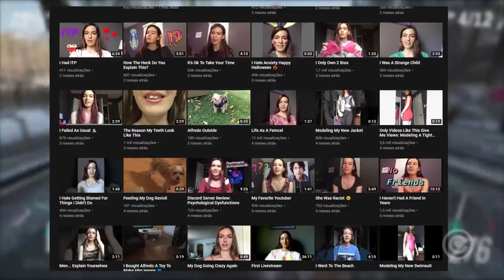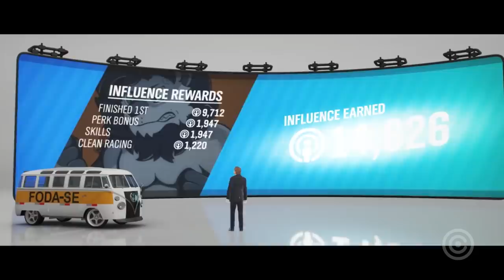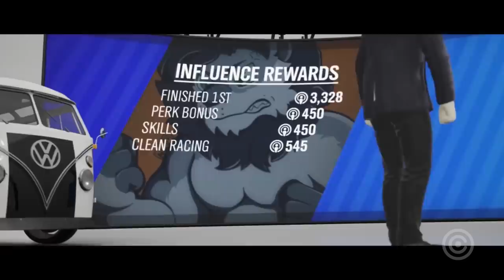A YOUTUBER que quer PEGAR o CoronaVirus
Entenda a história bizarra da Youtuber que quer CONTRAIR o CoronaVirus.